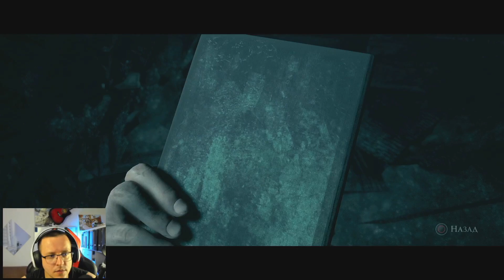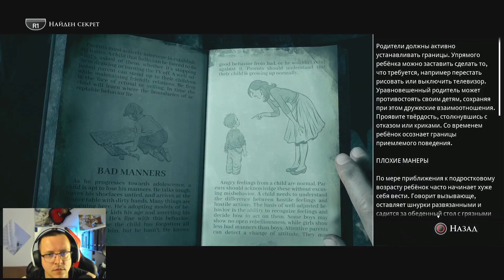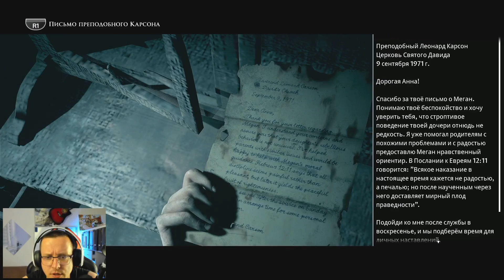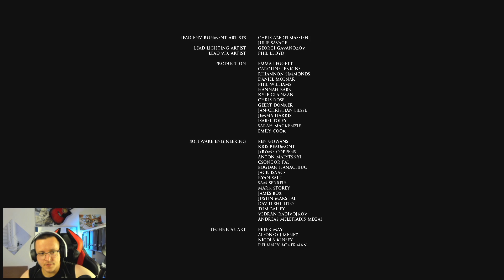CZY WSZYSTKO CO SIĘ DZIEJE .... | The Dark Pictures: LIttle Hope #08